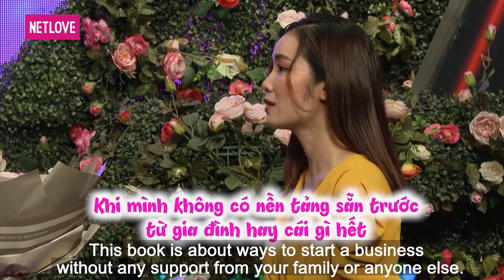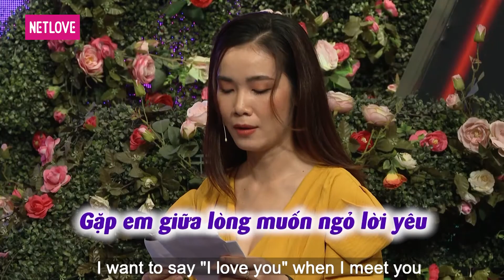Bạn Muốn Hẹn Hò - Tập 655: Cô nàng bật khóc vì em gái, từ chối hẹn hò chàng trai cùng quê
📲 Ứng dụng NetLove dự kiến sẽ ra trong năm 2021 cho hệ điều hành iOS. Thông tin ra mắt trên các nền tảng khác sẽ được thông báo chính thức trong thời gian sớm nhất